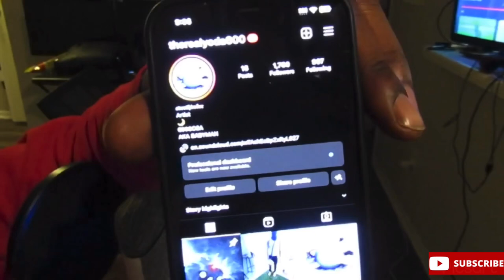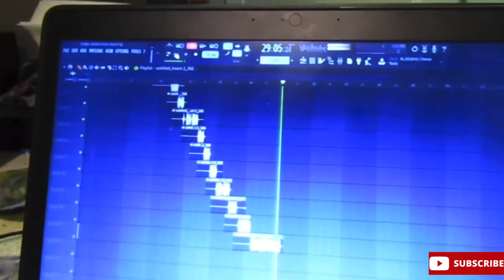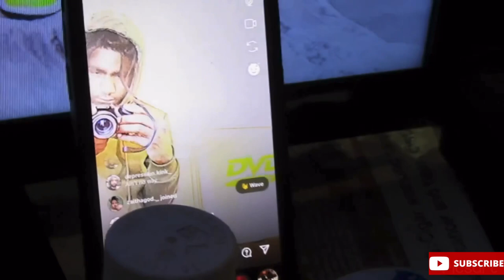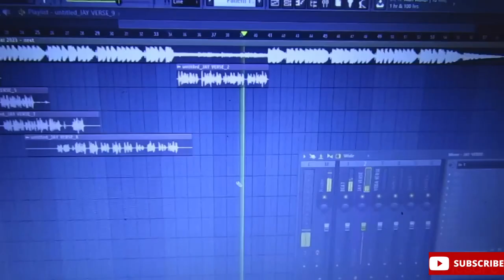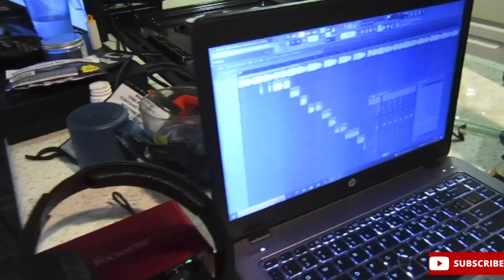From The Bottom Ep.1 (Vlog) Ft. Yoda600, King Jordis, Bisondabandit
First Vlog Episode 1 Got alot of content droppin Summer ‘23